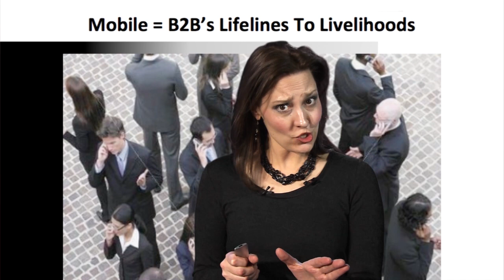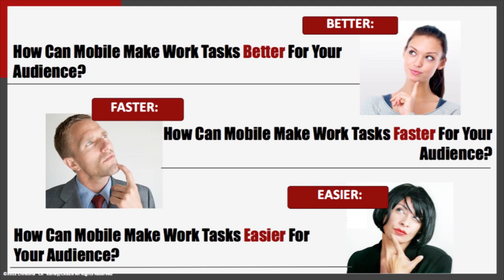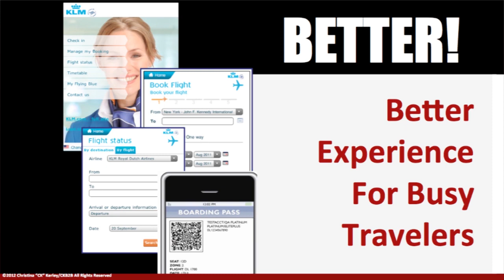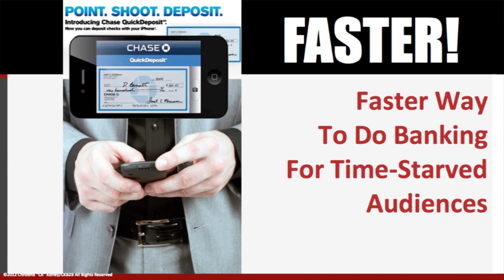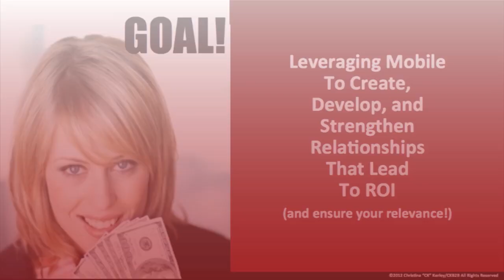B2B Mobile Marketing Success: CK's Mantra of "Better.Faster.Easier."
Christina "CK" Kerley on the B2B mobile marketing success factors of "better, faster and easier" from April 2012 (run-time of 5 minutes).